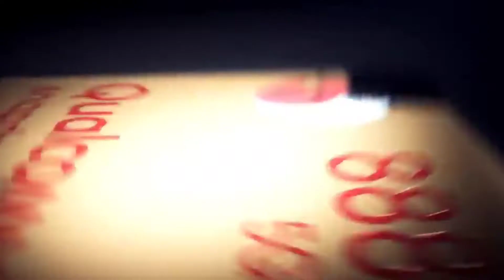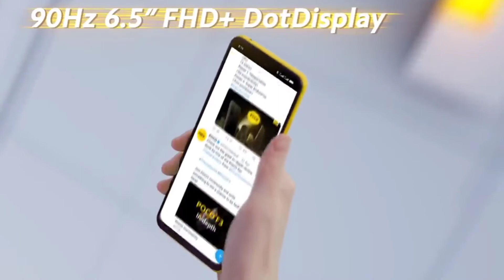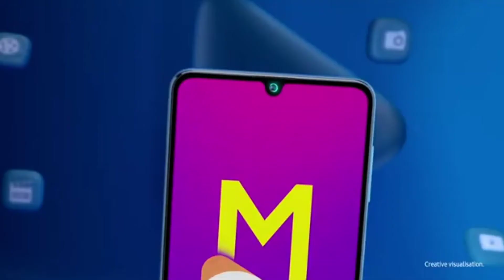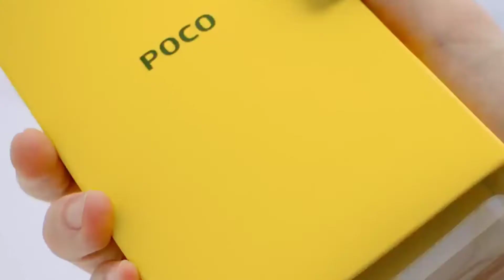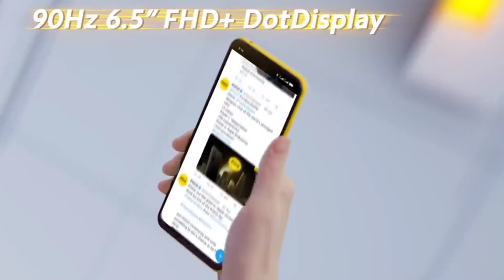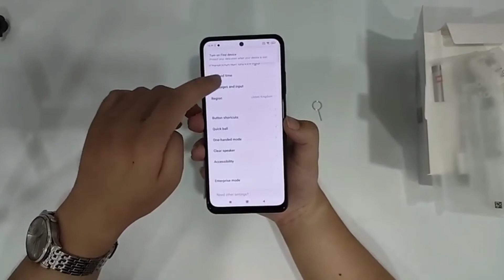Top 5 All Rounder Phones Under 15000 in 2021 | 108 MP Best Camera Phone Under 15000 November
Topic Covers :-
1.Best smartphone under 15000
2.Best gmaing smartphone phone under 15000
3.Best gaming smartphone under 15000 in 2021
4.Best phone under 15000
5.Best gaming phone under 15000